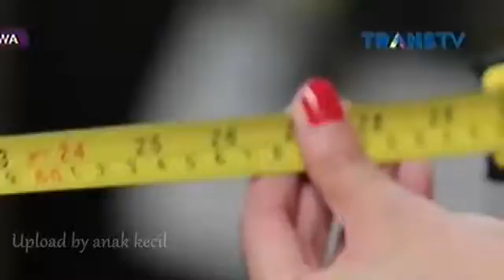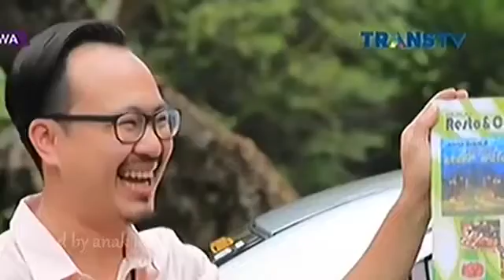INSTAWA 15 AGUSTUS 2016 √ Pesan Kamar Mandi